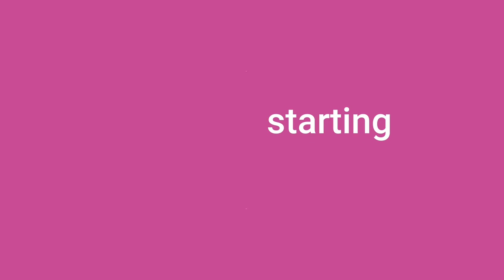ANIMALS WITH STARTING LETTER E!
KNOW THE NAMES OF MANY ANIMALS!